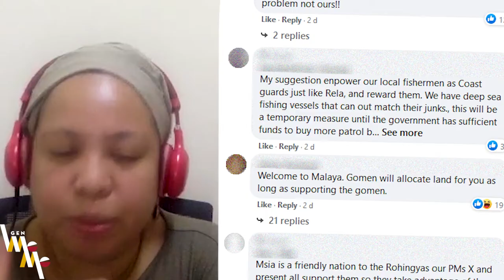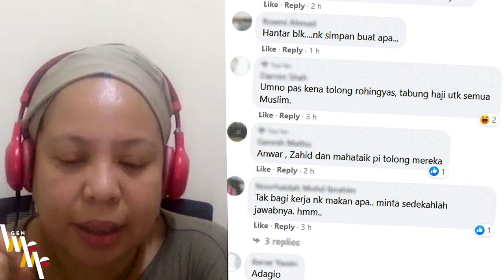Why Do We Hate Migrants? Pt.2 - The Issue is Racism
The temperature has been rising when it comes to public sentiment on migrant communities in our country.

While the spread of Covid-19 in cramped and dense living quarters has had a big part in contributing towards the rise in hate online towards migrants, it also piles on top of deeper unanswered issues that have been brewing for awhile now.

Gen Meme looks into the hate against these communities, and why there is so much of it now. We speak to Altaf Deviyati from Iman Research who shares with us her thoughts and ideas on the matter.